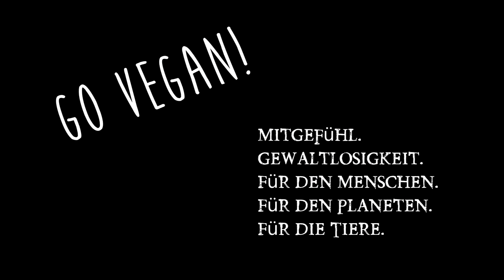Natron! Das universelle Mittel gegen Alles! Nein zu Frosch & Glatze! Geld sparen im Haushalt!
Natron das Wundermittel. Heute stelle ich Euch Natron im Detail vor und erkläre wie ihr damit extrem viel Geld sparen könnt. Link zum 1,92€ /kg Natron